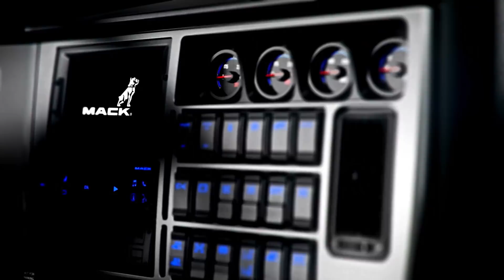Nuevo Mack Trucks Anthem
Pronto en SALFA un nuevo Mack Trucks está por llegar y ya puedes ver algunas de sus características. Te invitamos a estar presente para la llegada de Mack Anthem.